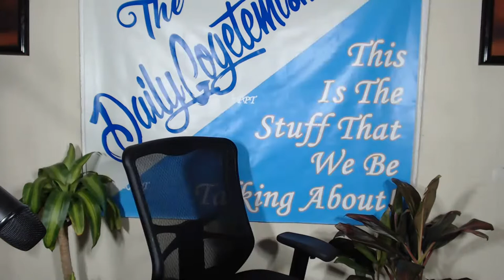Don't Give Your Boyfriend The Husband Treatment.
They why buy the cow when you can get the milk for free? Many people who have said this were talking about sex, but it applies in other areas too. Many women believe that if you treat your boyfriend as good as you would a husband, that a man won't marry you. Do you think that this is true? What if neither of you in the relationship are selfish, or calculating? What if you believe in treating the person that you are with really well? Does this concept only apply to women and if so, does it show a bigger problem between men and women about the value of marriage? Will a man stand a woman holding out on him for marriage, if he knows about it? Would you do it?  What are some of the things that a girlfriend might hold out on in order to make marriage seem more desirable? Let's talk.

That's what we're talking about tonight at 7PM ET on The Daily Gogetemism Show. Check this out:

Join us on YouTube in chat, where all the fun is.

This is the kind of stuff that we be talking about.